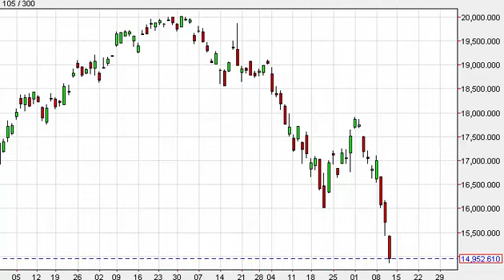Nikkei Technical Analysis for February 15 2016 by FXEmpire.com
- February 15 2016 index daily technical analysis for the Nikkei INDEX.Find more information about Forex and Commodities News Technical Analysis Fundamental Analysis and Brokers on FX Empire